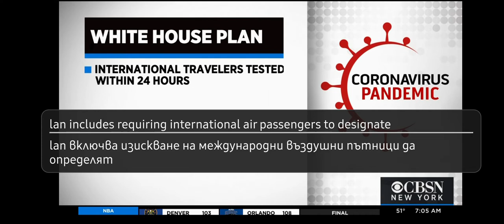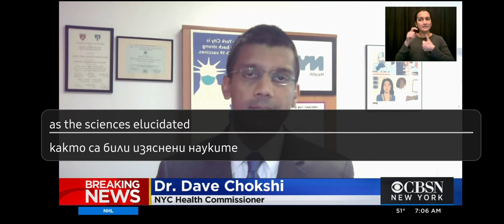Samsung Browser has a subtitle option With Android 12